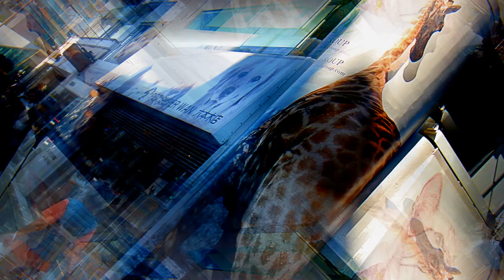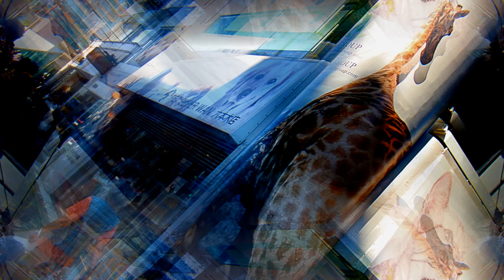六本木delicious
アンダーワールド\ザ・ベルズ！　ザ・ベルズ！\02 クロコダイル（インナーヴィジョンズ・オーケストラ・ミックス）の曲を使いました。
動画編集ソフトデジカメdeムービーシアターで動画編集しました。